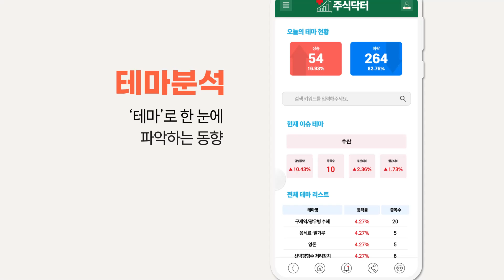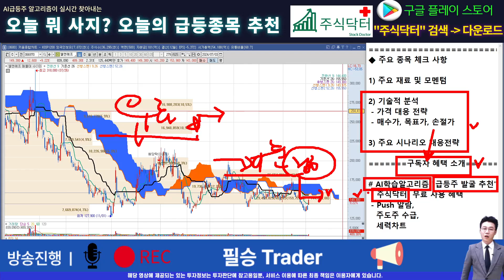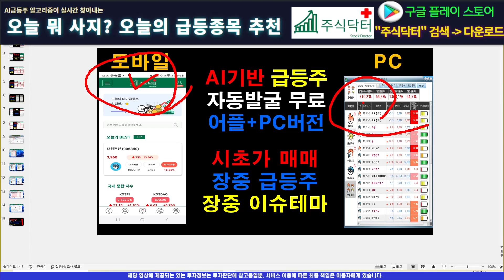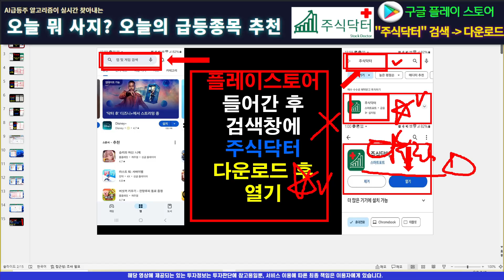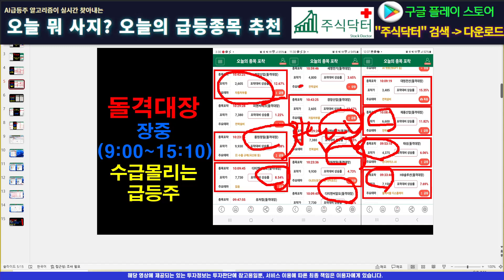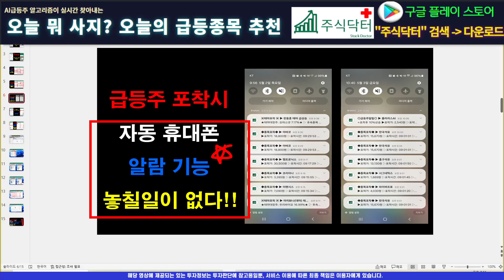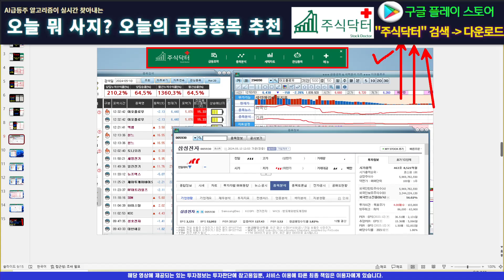[주식]엘앤에프 - 이대로만 대응하면 끝장납니다! 매수가부터 손절가 목표가 전부 오픈